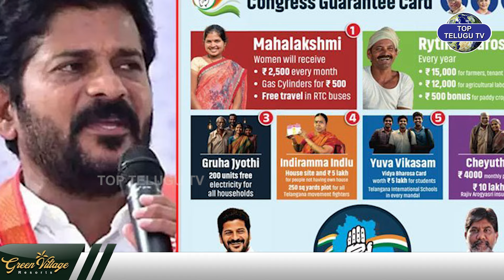ఇంద్రమ్మ ఇళ్లపై..గుడ్ న్యూస్. | Good News on Indiramma Housing Scheme | CM Revanth Reddy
Watch : Good News on Indiramma Housing Scheme | ఇంద్రమ్మ ఇళ్లపై..గుడ్ న్యూస్. | CM Revanth Reddy | Top Telugu TV